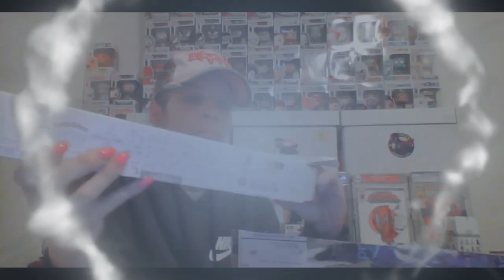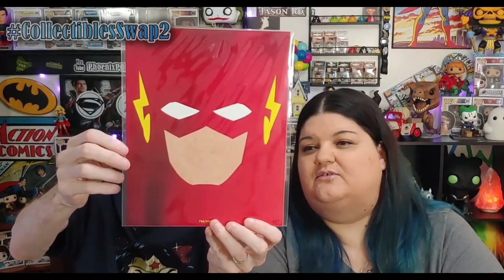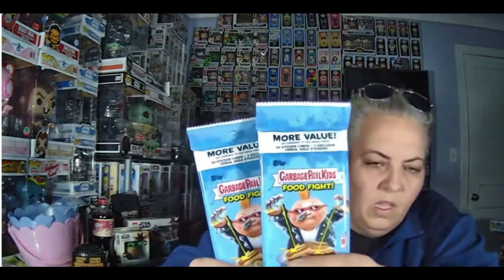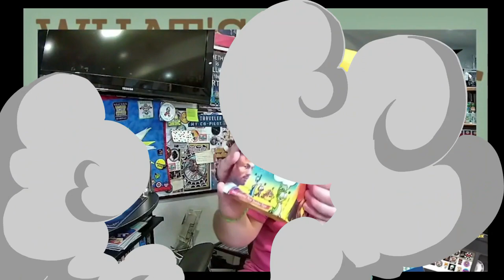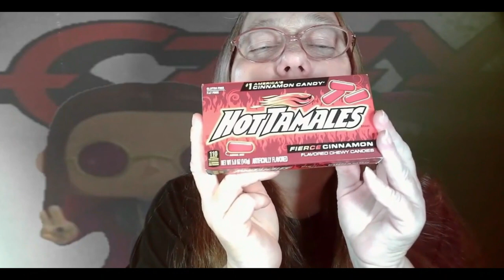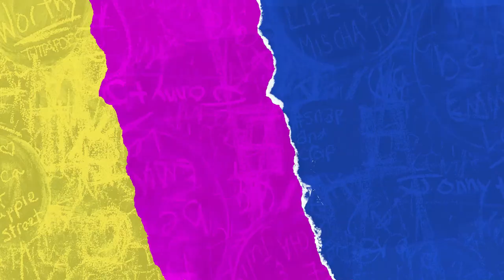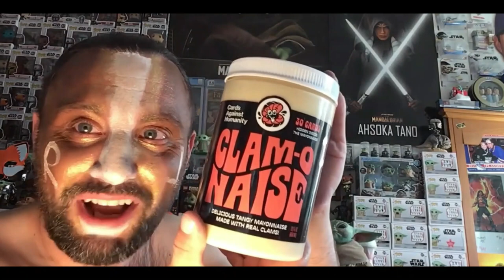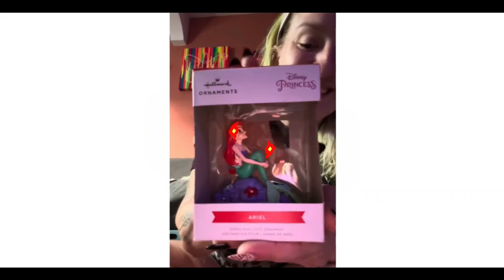MAMA J Thanks everyone who has been in any of the last swaps with some flashback moments